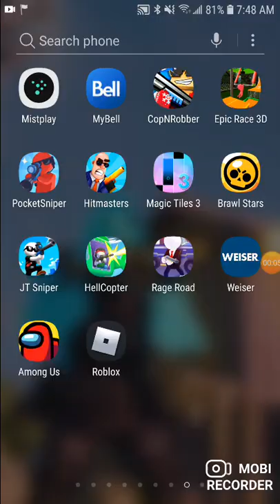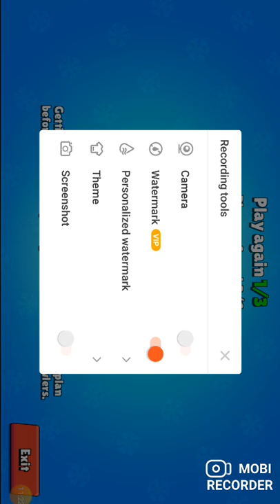My first brawl stars video